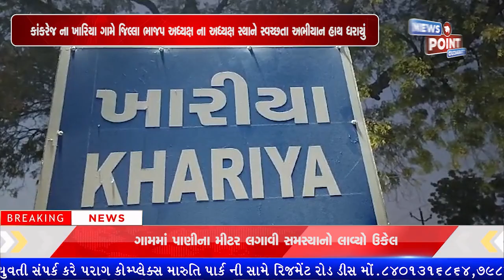કાંકરેજ ના ખારિયા ગામે જિલ્લા ભાજપ અધ્યક્ષ ના અધ્યક્ષ સ્થાને સ્વચ્છતા અભીયાન હાથ ધરાયું